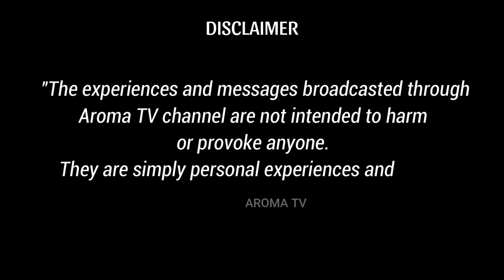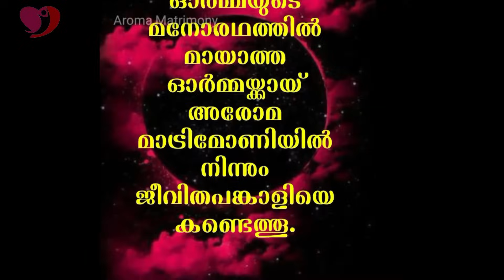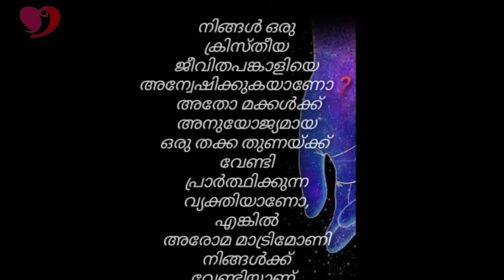ശോകം നിറയും ഭൂവതിൽ ശോഭനഗീതം, ഉയിരുള്ള നാൾ വരെയും ശ്വാസം നിലയ്ക്കും വരെ || FANI JOSE || AROMA TV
⭐AROMA TV⭐
Pr. Daniel John inner-view with FANI JOSE

Goodness TV,
Marunadan Malayali,